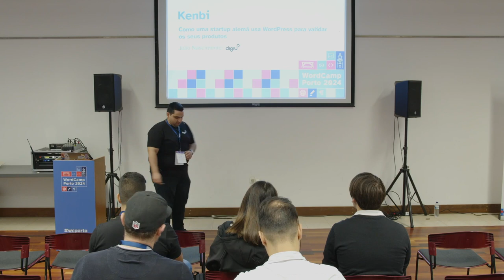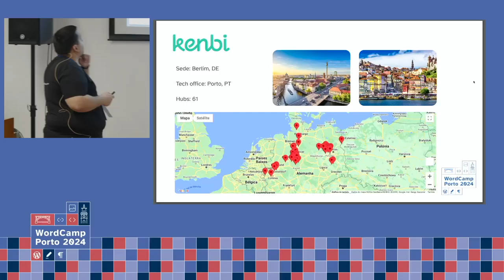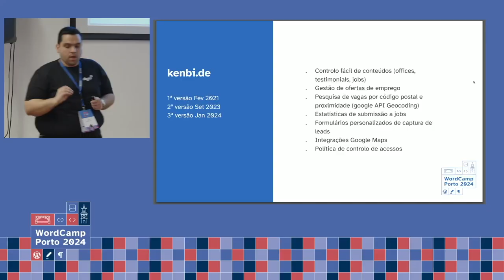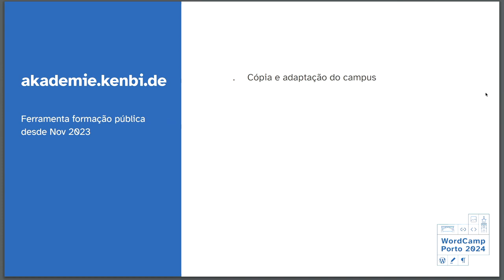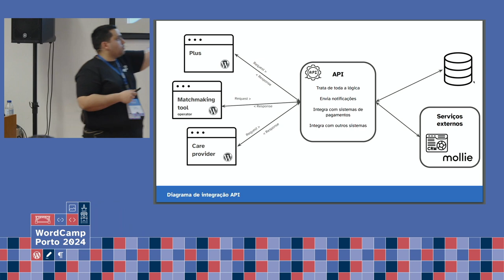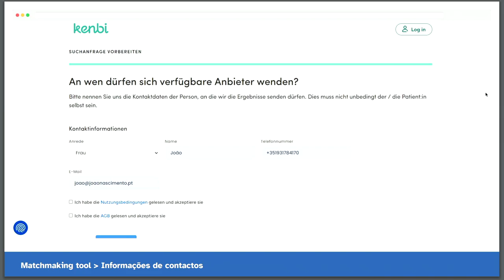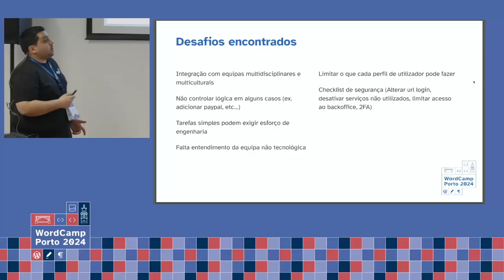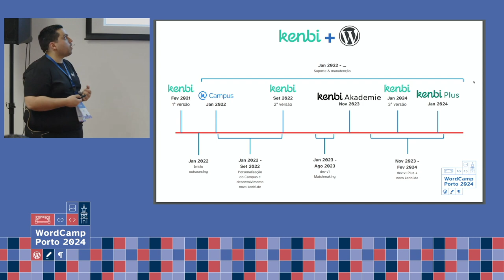Como uma startup alemã usa WordPress para validar os seus produtos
Explicar o caso de estudo da kenbi.de uma startup alemã que utiliza WordPress como frontend para integrar com os seus produtos próprios e o porquê de acelerar o teste a esses mesmos produtos.